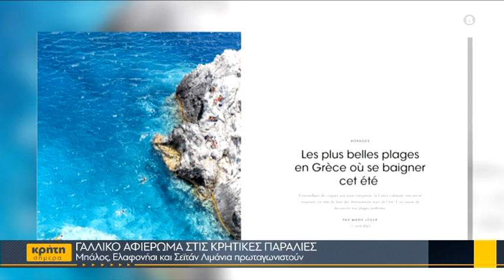Γαλλικό αφιέρωμα στις κρητικές παραλίες